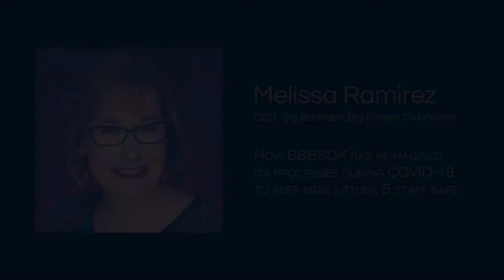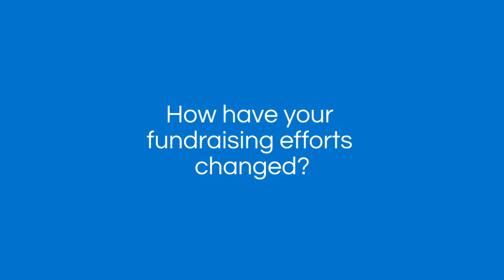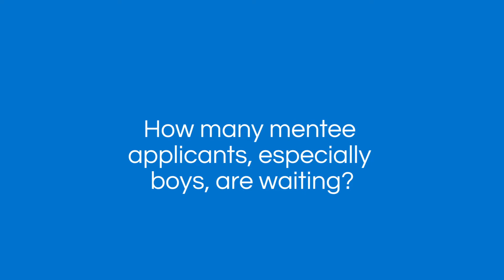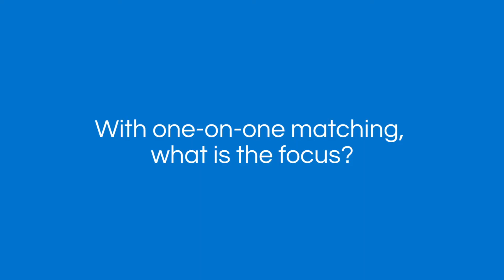How BBBSOK Has Reimagined Its Processes During COVID-19 To Keep Bigs, Littles, & Staff Safe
Melissa Ramirez, the Chief Executive Officer for Big Brothers Big Sisters of Oklahoma, has led the organization's reimagining the way it does volunteer onboarding, fundraising event management, and match engagement. Having joined BBBSOK in January 2018 with a passion for mentoring and nonprofit management, Ramirez brought 20 years of nonprofit experience to the BBBSOK organization.